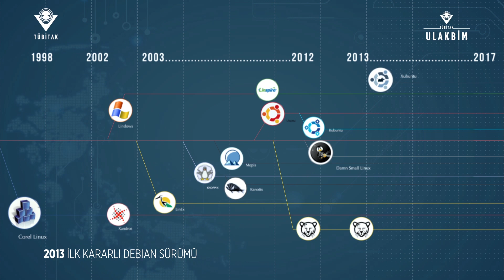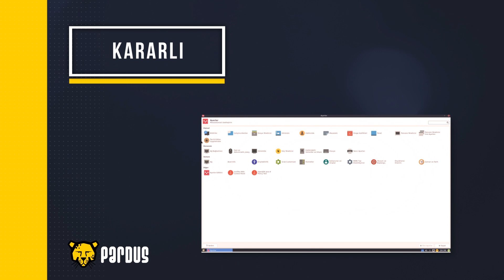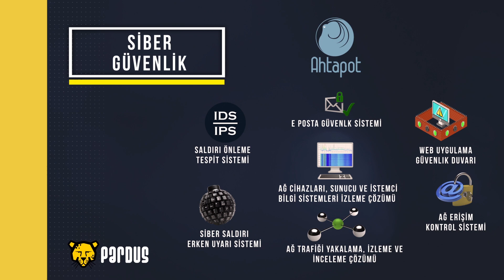Kamu Açık Kaynak Konferansı 2017 Pardus Tanıtım Filmi